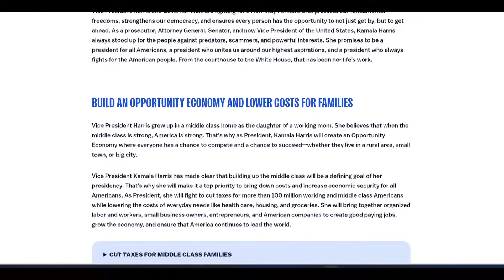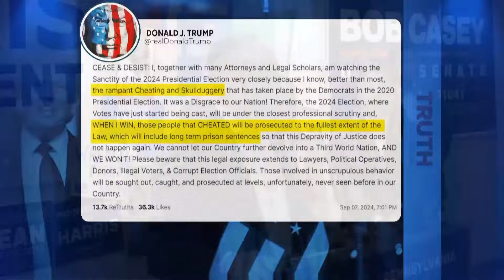First Presidential debate now two days away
The debate between Vice President Kamala Harris and former President Donald Trump will be in Philadelphia on Tuesday.